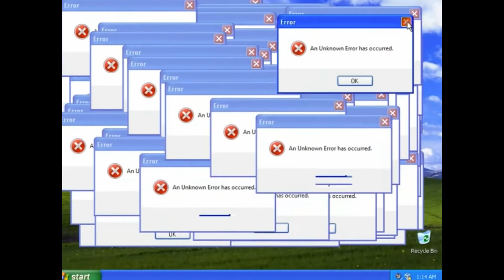FU Windows !!!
F U Windows !